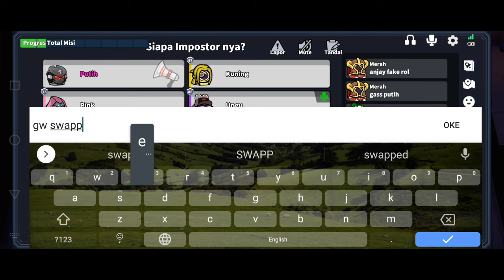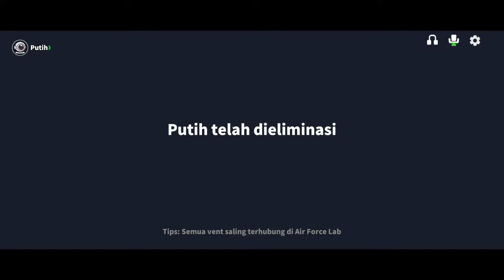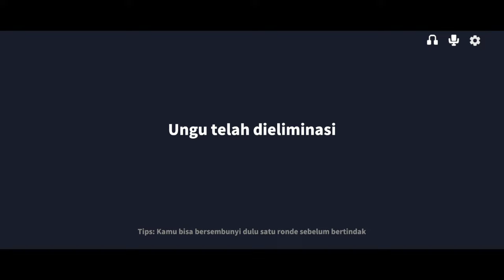TRIK JITU JOKER INI BISA BUAT MENANG MUDAH !!!?? super sus